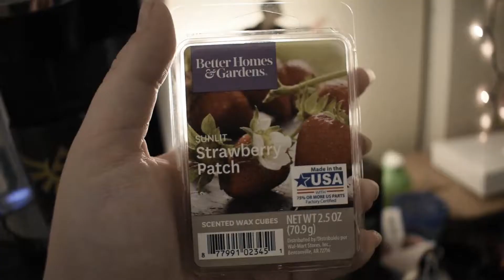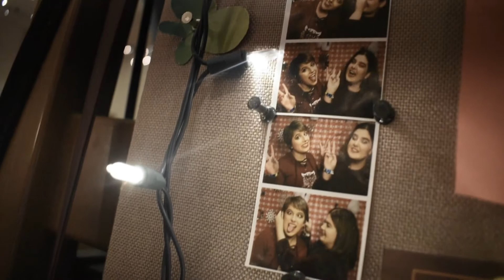;lazy sundays;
Let's see if my third time attempting to upload this works, so here goes nothing -- I love the little aesthetically pleasing things in life, and so I figured on my day off I'd take you with me to enjoy them with me!

I'd just like to thank you guys again so much for watching my videos and taking the time to support me! All of it is so appreciated, and I hope you guys enjoyed!